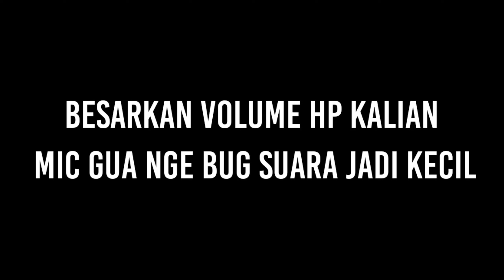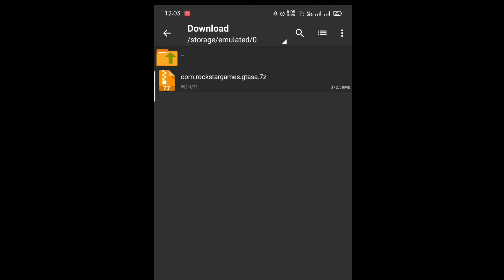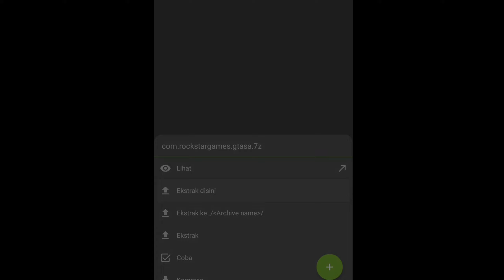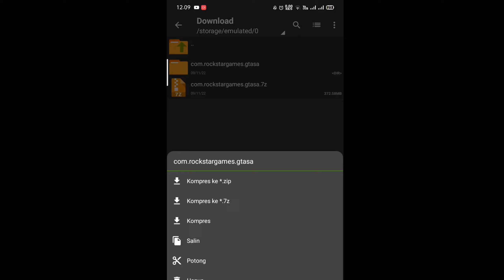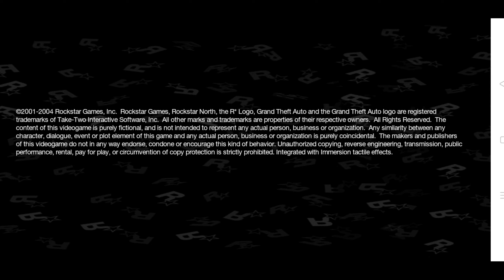GTA SA JDM STYLE x JAPAN FULL CAR 20+ FULL RETEXTURE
Judul dan thumbnail hanyalah algoritma YouTube!!!

download gta san andreas mod mobil drift ban licin,